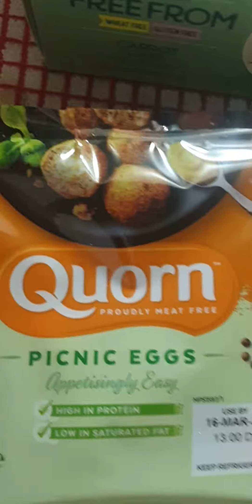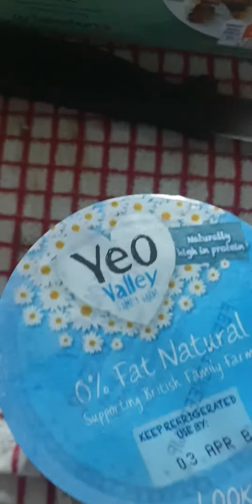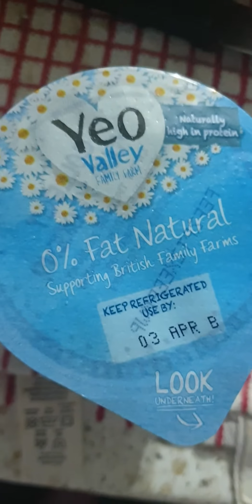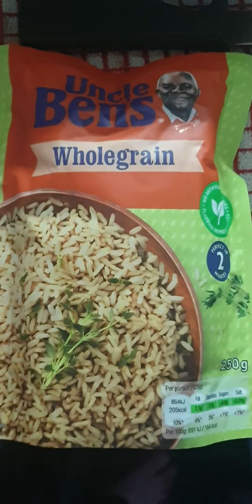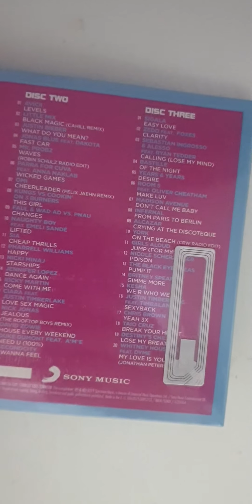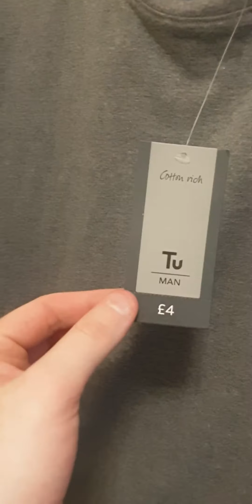Sainsbury's shopping haul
Thankyou for watching hope you enjoy